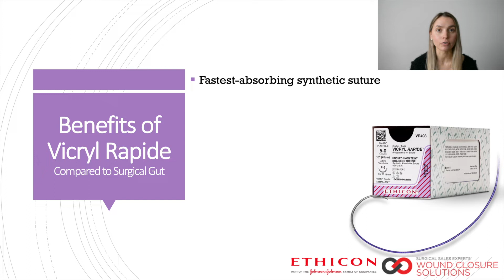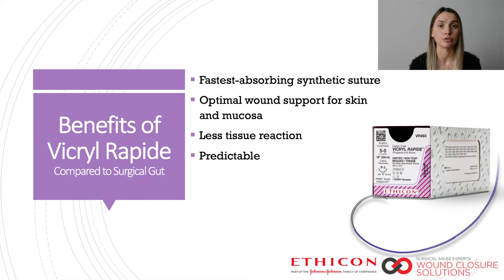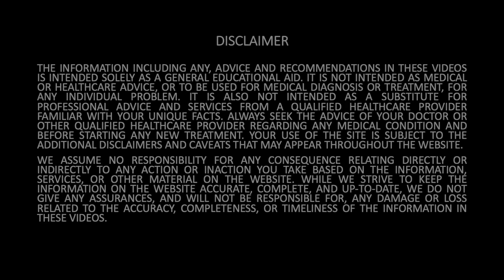Vicryl Rapide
Vicryl Rapide is the fastest-absorbing Ethicon synthetic suture, and is intended to model the performance of surgical gut suture with less tissue reaction.